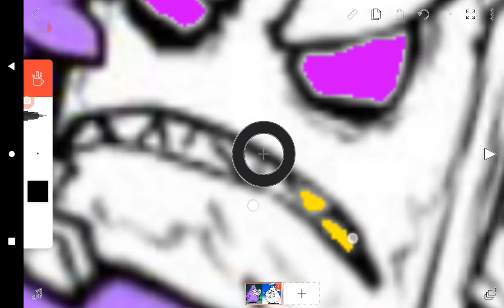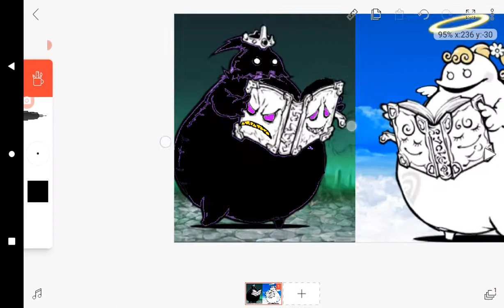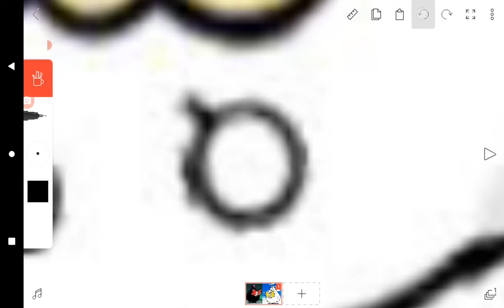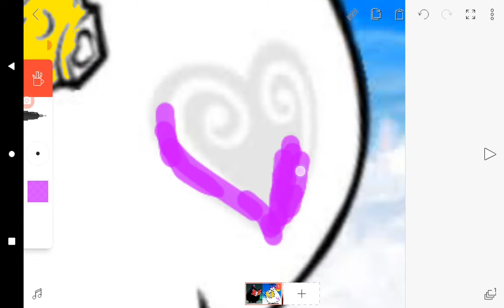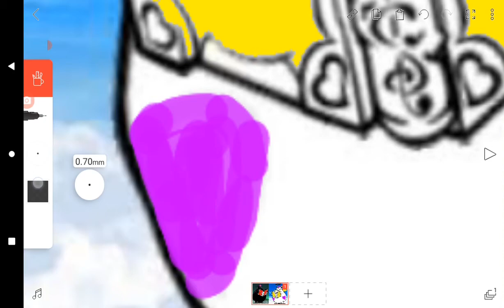how did I made crazed daboo and angel one?